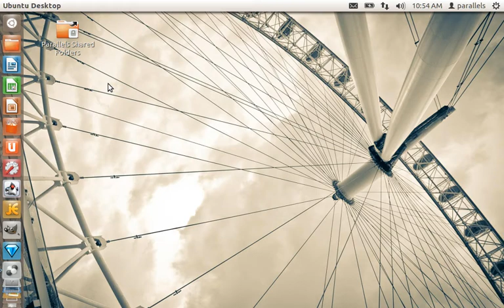Start Linux Shell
Using ubuntu, in order to access the shell you just need to execute the terminal program. This short video clip shows how.